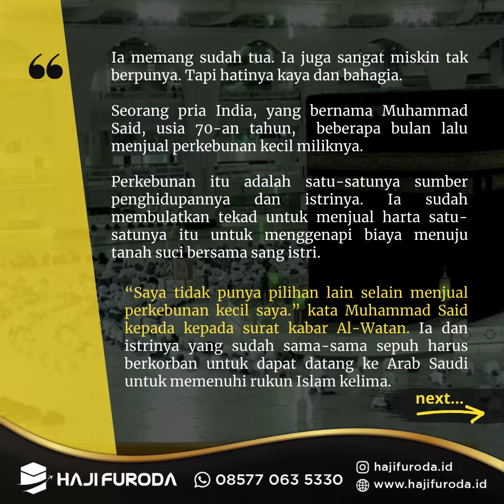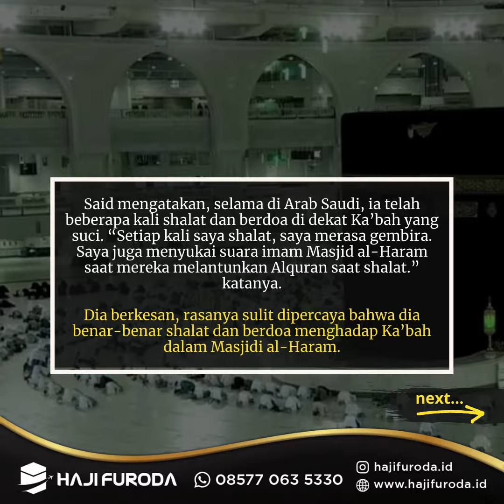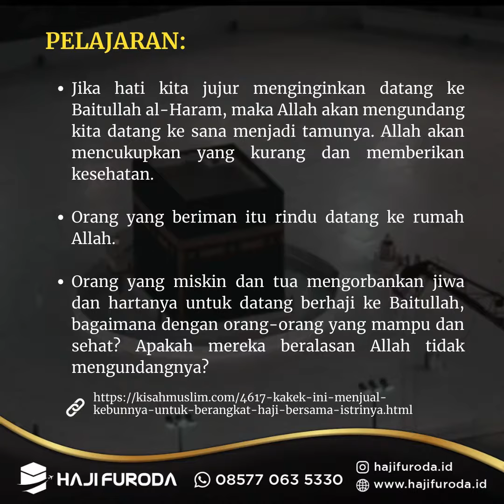Kakek Jual Kebun Untuk Berhaji Bersama Isteri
𝗞𝗔𝗞𝗘𝗞 𝗜𝗡𝗜 𝗠𝗘𝗡𝗝𝗨𝗔𝗟 𝗞𝗘𝗕𝗨𝗡𝗡𝗬𝗔 𝗨𝗡𝗧𝗨𝗞 𝗕𝗘𝗥𝗔𝗡𝗚𝗞𝗔𝗧 𝗛𝗔𝗝𝗜 𝗕𝗘𝗥𝗦𝗔𝗠𝗔 𝗜𝗦𝗧𝗘𝗥𝗜𝗡𝗬𝗔

Ia memang sudah tua. Ia juga sangat miskin tak berpunya. Tapi hatinya kaya dan bahagia.

Seorang pria India, yang bernama Muhammad Said, usia 70-an tahun, beberapa bulan lalu menjual perkebunan kecil miliknya. Perkebunan itu adalah satu-satunya sumber penghidupannya dan istrinya. Ia sudah membulatkan tekad untuk menjual harta satu-satunya itu untuk menggenapi biaya menuju tanah suci bersama sang istri.

Nantikan Paket Haji Khusus Tanpa Antri visa Furoda sesuai Al Qur'an dan Sunnah, Haji Khusus ONH Plus Kuota Resmi, In Syaa Allah.

𝗕𝗶𝗮𝘆𝗮 𝟭**𝟬𝟬 𝗨𝗦𝗗
𝗨𝗮𝗻𝗴 𝗠𝘂𝗸𝗮 𝟯.𝟬𝟬𝟬 𝙐𝙎𝘿, 𝙋𝙚𝙡𝙪𝙣𝙖𝙨𝙖𝙣 𝙠𝙚𝙩𝙞𝙠𝙖 𝙏𝙖𝙨𝙧𝙚𝙝 & 𝙈𝙊𝙁𝘼 𝙩𝙚𝙧𝙗𝙞𝙩

𝗛𝗮𝗷𝗶 𝗢𝗡𝗛 𝗣𝗹𝘂𝘀 𝗞𝘂𝗼𝘁𝗮 𝗥𝗲𝘀𝗺𝗶, 𝘄𝗮𝗸𝘁𝘂 𝘁𝘂𝗻𝗴𝗴𝘂 𝟱 𝘀.𝗱 𝟳 𝘁𝗮𝗵𝘂𝗻

𝗕𝗶𝗮𝘆𝗮 𝟭𝟭.𝟬𝟬𝟬 𝗨𝗦𝗗, 𝗨𝗮𝗻𝗴 𝗠𝘂𝗸𝗮 𝟱.𝟬𝟬𝟬 𝗨𝗦𝗗

➡️ Konsultasi dan Layanan Jemaah melalui...